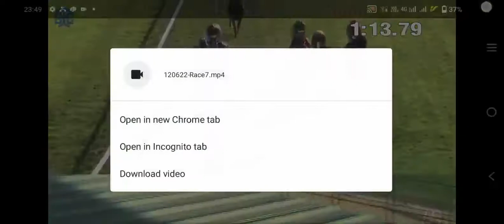RACE NO: 12, 2022(4)The Ich Dien Plate DIV IWINNER: MILLBROOK